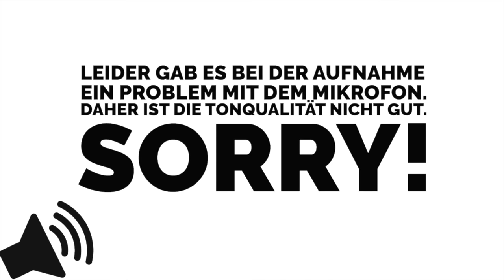Seminare & Coachings: Wundermittel oder Abzocke?